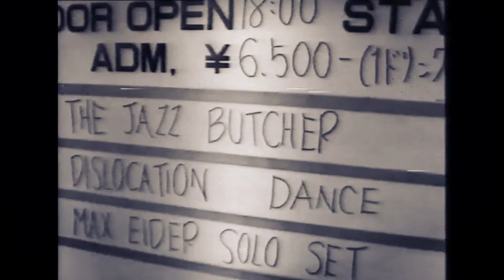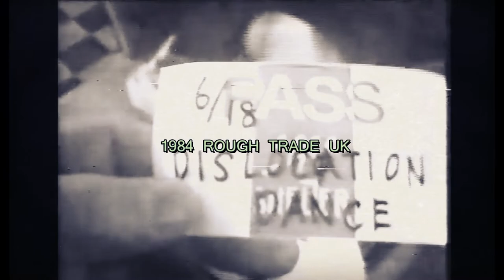Dislocation Dance -Tyrannies of Fun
The breezy, jazzy rhythms and stripped-down new wave of Dislocation Dance overstay their welcome on Midnight Shift. Indie connoisseurs will wolf down the band's spare instrumentation and upbeat, naïve lyrics; however, Midnight Shift lacks consistency. The group sounds inspired on some tracks and cruising on automatic pilot on others. Dislocation Dance is comprised of talented musicians, capable of flinging themselves from one genre to another, often within the same song. On "Baby Blue," they giddily leap back and forth between '60s Motown and country. Nevertheless, for all of their eclecticism, Dislocation Dance is indebted to late-'70s and early-'80s post-punk acts -- just check out the Friends Again-esque funky riffs of "Show Me," the Joy Division-like icy percussion of "Here Comes Love" and "Mr. Zak," and the Pale Fountains-ish acoustic pop of "Bottle of Red Wine." (Since trumpet player Andy Diagram was also a member of the Pale Fountains, the last shouldn't be a surprise.) When Dislocation Dance's jumble of musical styles somehow clicks, they charm the ears. The horn-powered "Show Me" is unbelievably catchy, especially the 12" version added to Vinyl Japan's 2000 reissue of the album. "Tyrannies of Fun" illuminates the LP-like spring sunshine with its soaring violins and halcyon trumpet. There's also a terrific electronic cover of the Beatles' "We Can Work It Out" at the end of Vinyl Japan's version of Midnight Shift that could've been a disaster. Dislocation Dance is never predictable here